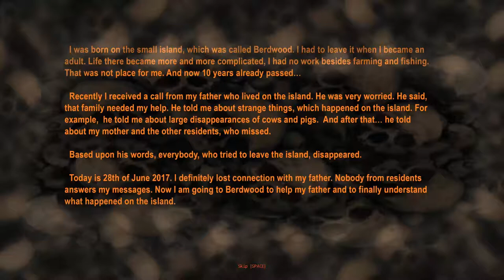Reflecting Fate Gameplay RX 580 & INTEL I7 7700K (1080p60FPS)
Game represents detective thriller from the first person with elements of my mysticism. Action takes place in 1996 in Denwood, player personates as its original resident. Suddenly cattle began to disappear on the island. Animals disappeared at nights absolutely without a trace, and, it seems that nobody could prevent it. But everything changed in one day. Disappearances affected the family of the lead character, that’s why he couldn’t step aside. Step by step, trace by trace, proof by proof, he was to explore what happened and what scary mystery was kept by island Denwood.